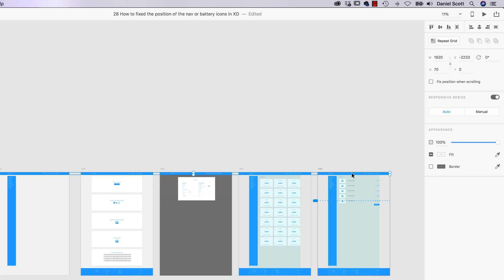Fixing the Position of Elements in Adobe XD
Have any element stick to the same position in your Adobe XD mockup by fixing the position. This is super useful for having a fixed navigation bar and much more.

This video is part of a 92 video course titled "User Experience Design Essentials - Adobe XD UI UX Design"  by Bring Your Own Laptop, get your free downloadable exercise files and printable PDF above.

Hi there! My name is Dan & I’m an Adobe Certified Instructor. I’m here to help you learn Adobe XD efficiently and comprehensively. XD is a fantastic design tool used by industry professionals to product high quality & functional mockups. By the end of this course, you will be able to produce practical and effective User Experience (UX) and User Interface (UI) designs.

 Throughout the course I’ll invite you to participate in a real-life freelance project which I’m working on. It’s a project that requires a fresh website and mobile app interface. This will prepare you for dealing with real world projects if you choose to move towards a UX/UI career path.

 This course is aimed at people interested in UI/UX Design. We’ll start from the very beginning and work all the way through, step by step. If you already have some UI/UX Design experience but want to get up to speed using Adobe XD then this course is perfect for you too!

 First, we will go over the differences between UX and UI Design. We will look at what our brief for this real-world project is, then we will learn about low-fidelity wireframes and how to make use of existing UI design kits.

 I’ll go over all of the essential tools necessary for creating excellent wireframes, including: type, colours, icons, Lorem ipsum, artboards, prototyping, models and popups, symbols and repeat grids. We will even make use of the new prototyping app so that you can experience your prototype on your mobile device.

An important part of maximising your UX Design workflow is being able to utilise other software such as Photoshop and Illustrator. This is why I’ll be teaching you how to make use of both to help boost your XD productivity.

One of the awesome new features of XD is micro-interactions. I’ll be teaching you all about those and how to use them to grow icons and scenes. This is one of the parts of web design that’s growing and being adopted rapidly so you won’t want to miss out on learning it early.

There are two class projects for you to complete during this class, these will help develop your skills and will give you something for your own portfolio.

It is now time to upgrade yourself & learn Adobe XD.

You will need a copy of Adobe XD 2018 or above.
No previous design experience is needed.
No previous Adobe XD skills are needed.

92 lectures of well-structured, step by step content.
Learn to design websites & mobile phone apps.
Work with fonts & colors.
Prototype your designs with interactions.
Test on mobile phones.
Send your designs for feedback & commenting.
Export production ready assets.
Create your first UX brief & persona.
Create quick wireframes.
How to use premade UI kits.
Learn professional workflow tricks & shortcuts.
You will get the finished files so you never fall behind
Downloadable exercise files
Forum support from me and the rest of the BYOL crew
All the techniques used by UX professionals

This course is for beginners.
Aimed at people new to the world of design & user experience.
No previous Adobe XD experience is necessary.
For anyone that needs to add ‘UX Design’ to their portfolio.